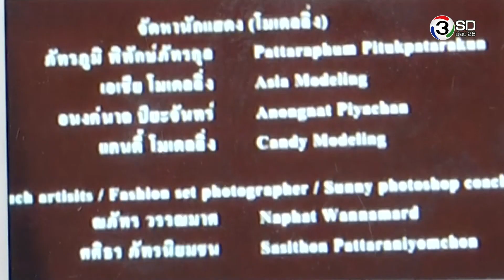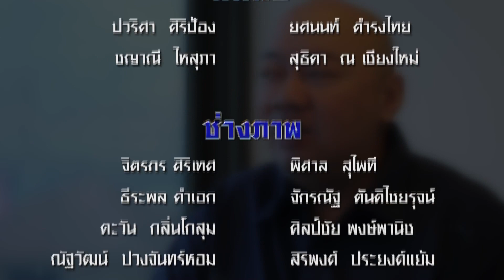พิสูจน์ความจริง กับบิณฑ์ บรรลือฤทธิ์ : 25 ก.พ. ช่วง 5/5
ตัวอย่างรายการสัปดาห์หน้า

รายการพิสูจน์ความจริง กับบิณฑ์ บรรลือฤทธิ์ ออกอากาศทุกวันพฤหัสบดี เวลา 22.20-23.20 ที่ 3SD ช่อง 28
ติดตามความเคลื่อนไหวได้ที่ Line id : @bin3sd